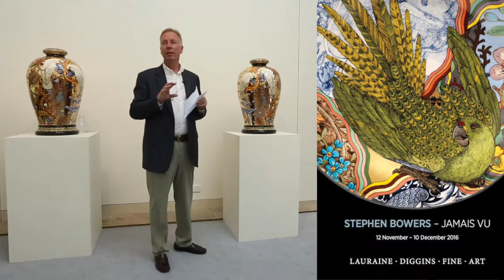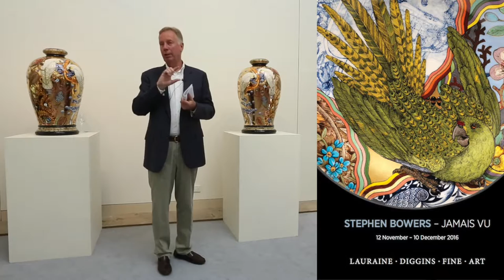Stephen Bowers: JAMAIS VU Exhibition Opening 12 November 2016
Lauraine Diggins Fine Art is proud to present JAMAIS VU - an exhibition of work by internationally recognised Australian ceramicist STEPHEN BOWERS.
This video replays the exhibition opening and speech by GEOFFREY EDWARDS, recently retired Director, Geelong Art Gallery and Former Curator of Sculpture, National Gallery of Victoria

Based on the opposite of Deja Vu, Bowers explores the  feeling that one has never seen before something that should be quite familiar, that one looks at something familiar, like a common word, it strangely seems meaningless or unrecognised. Bowers looks over a lot of the overlooked in his work, so this notion of missing the known, the should-be-familiar or the obvious, is an appealing aspect of his richly ornate ceramics.

The highlight of the exhibition is the remarkable Camouflage Series dining setting comprising entree, dinner and serving plates which feature parrots against a complex background of shapes, exploring the idea of pattern-in-nature and nature-in-pattern. Segments of botanical designs, often derived from William Morris wallpaper, are symbolic of the colour and beauty of the natural world and its appropriation into the human environment.

Incorporating ideas of tromp-l’oeil, natural history, decorative arts, historical reference and personal commentary, the series strikes a thought-provoking balance between consumption, use and display. With their fragmented imagery, the plates suggest the possibilities of larger stories. The delicacy inherent in ceramics is almost overcome by the opulent ornamentation with its shimmering gold and layers of patterning, revealing the mastery of Bowers’ technique.